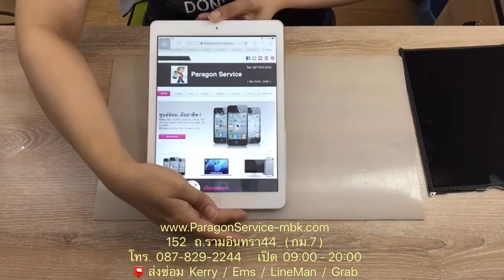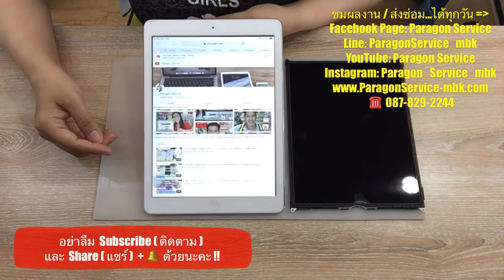เปลี่ยนจอไอแพด iPad Air1 หน้าจอเป็นเส้น หน้าจอมืด หน้าจอแตก รอรับได้เลย Paragon Service